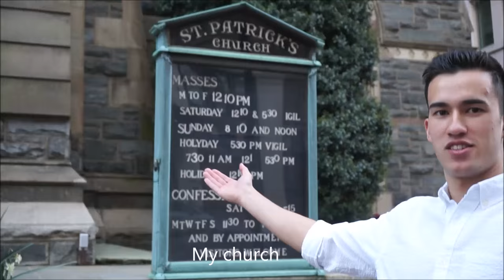PATRICK'S 20TH BIRTHDAY WEEKEND | Washington DC VLOG